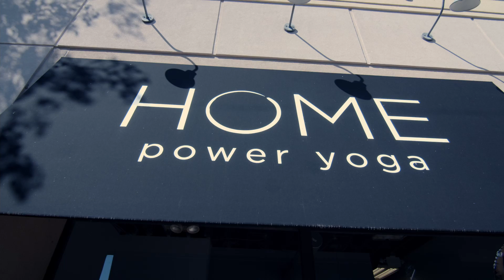Home Power Yoga Promo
A branding video for Home Power Yoga; Cranford, NJ